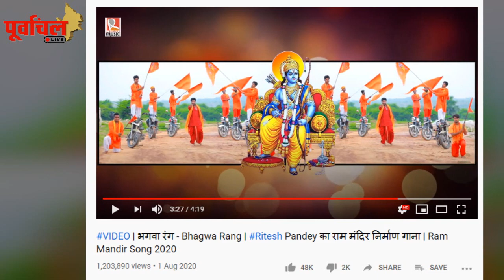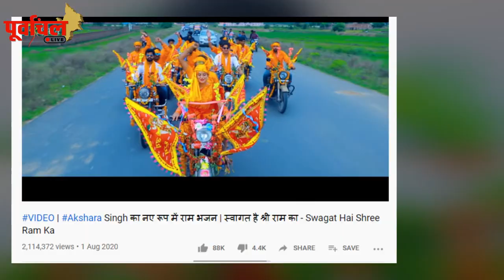राम लला केआगमन के जश्न में डूबा पूरा पूर्वांचल ,इन स्टार्स के राम भजन ,जीत रहे है ऑडियंस का दिल !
अक्षरा पवन -या रितेश किसका राम भजन सुन फैंस हुए इम्प्रेस - जानिए इस VIDEO में